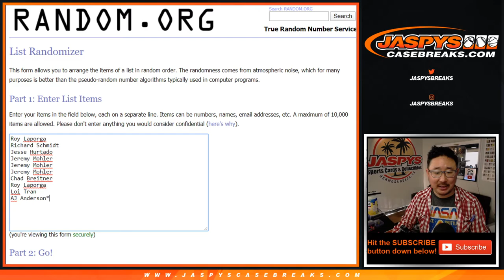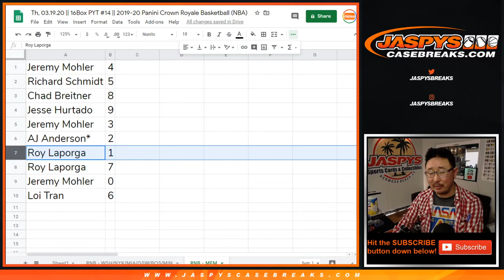RNB - MEM || Th, 03.19.20 || PYT #14 || 2019-20 Panini Crown Royale Basketball (NBA)